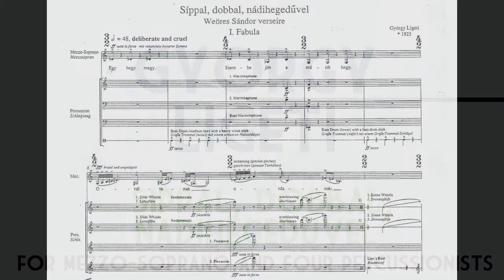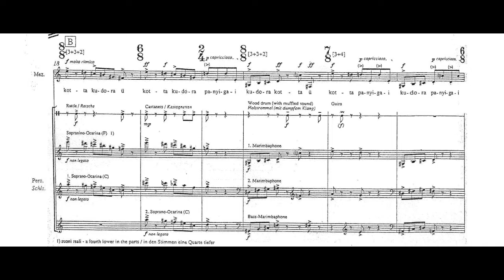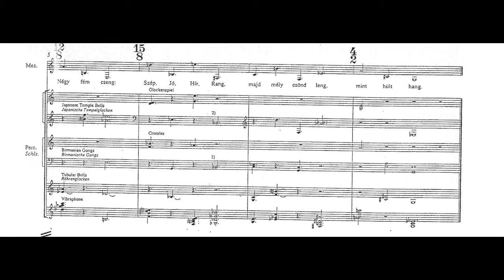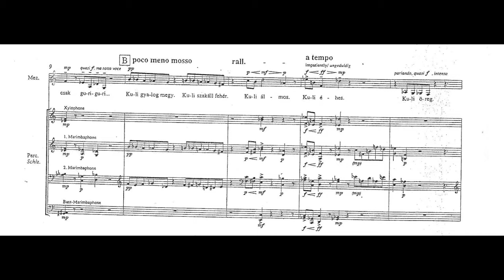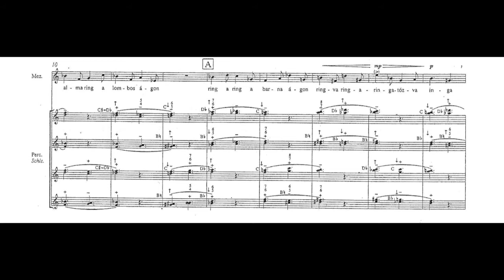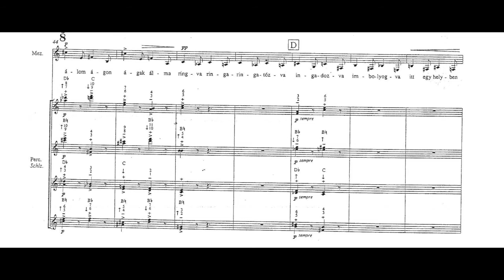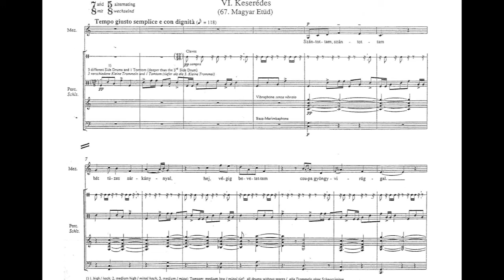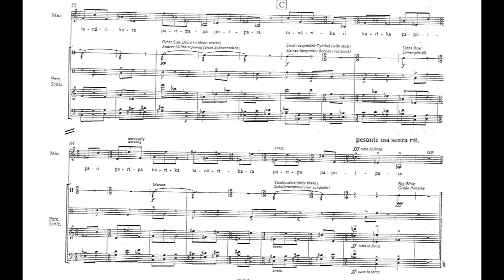György Ligeti - Síppal, Dobbal, Nádihegedüvel for Mezzo-Soprano and Percussion (2000) [Score-Video]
György Ligeti - Síppal, Dobbal, Nádihegedüvel for Mezzo-Soprano and Four Percussionists (2000)

Katalin Károlyi, soprano
Amadinda Percussion Group